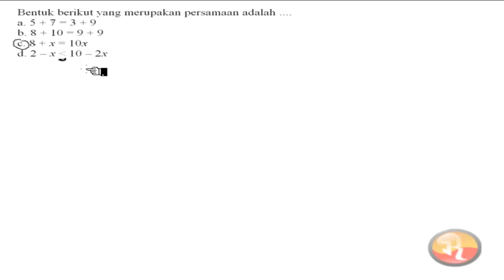🔴[ALJABAR]🔴Bentuk berikut yang merupakan persamaan adalaha. 5 + 7 = 3 + 9+ 10 = 9 + 10c = 10xd.2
Bentuk berikut yang merupakan persamaan adalaha. 5 + 7 = 3 + 9
c. 8 + x = 10x
d. 2 – x  10 – 2x